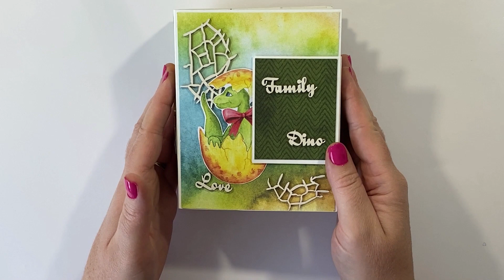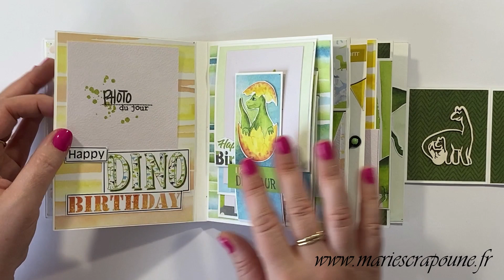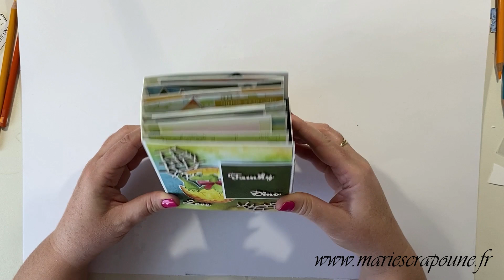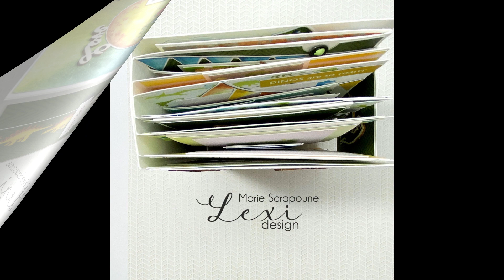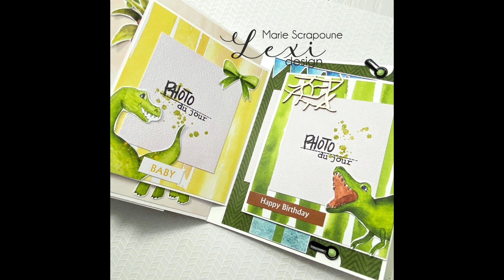MINI ALBUM Dinosaure spécial anniversaire projet en scrapbooking avec les papiers Lexidesign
P L U S - D ' I N F O - D E R O U L E R - I C I
▬▬▬▬▬▬▬▬▬▬▬▬  MES INDISPENSABLES  ▬▬▬▬▬▬▬▬▬▬▬▬

🌸  POUR LA COLORISATION  🌸
- Mes prismacolor Premier en 36
- Mes crayons de couleur Polychromos idéal en coffret de 36
- Mes crayons aquarelles
- Mes posca pensil
- Mes chromaflows en coffret de 24

- Mon aquarelle
- Drawing Gum
- Mes promarker

🌸  POUR LE SCRAPBOOKING  🌸
- Versafine à petit prix
- Mon massicot
- Ma guillotine
- Mes ciseaux
- Mes stylo Uni Ball blanc
- Ma tacky Glue

🌸  LES ACCESSOIRES 🌸
- Mes trousses a roulées
- Mon taille crayon
- Gomme Electrique

🌸  MES LIVRES A COLORIES JOHANNA BASFORD 🌸
- Agenda 2023 à colorié de Johanna Basford
- LOST OCEAN
- MONDE DES FLEURS
- LA MAISON DES SECRETS
- MES MONDES REVES
- NOEL FEERIQUE
- JUNGLE MAGIQUE
- FORET ENCHANTEE

🌸  LIVRES A COLORIER MARIA TROLLE  🌸
- TWILIGHT GARDEN
- MOON VALLEY
- FLORA & FAUNA

🌸  LES PAPIERS  🌸
- Mon papier pour mes tamponnages & coloriages
- Mon papier pour feutre a alcool
- Papier blanc multi fonction
- Papier ultra blanc pour aquarelle
- Papier noir
- Papier Kraft
En tant que Partenaire Amazon, je réalise un petit bénéfice sur les achats remplissant les conditions requises.

▬▬▬▬▬▬▬▬▬▬▬▬  CODE REDUC  ▬▬▬▬▬▬▬▬▬▬▬▬
Pour une commande chez Auberge des Loisirs d'un montant de 30€ :
🌸  Code : MARIESCRAPOUNE = -5% (valable une fois)